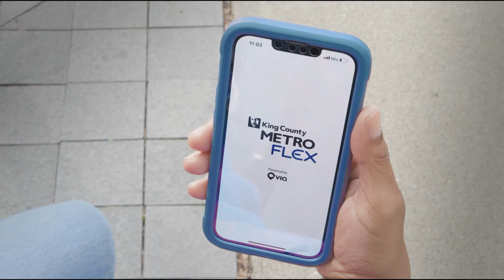Meet Metro Flex -- Juanita -- 30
Meet Metro Flex-- your on-demand neighborhood transit service. With one simple app and just a few taps you can ride anywhere in the Juanita service area, all for the same cost as Metro bus fare.